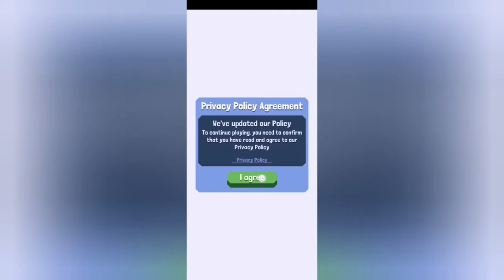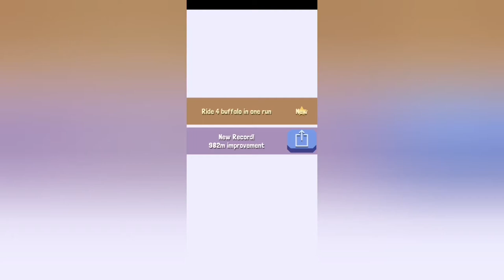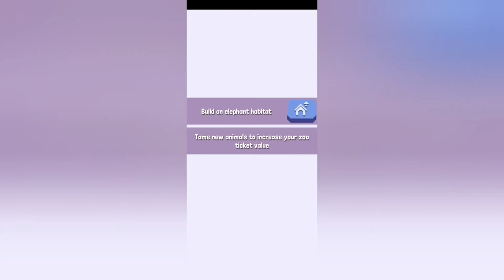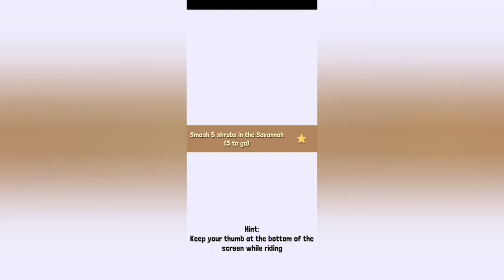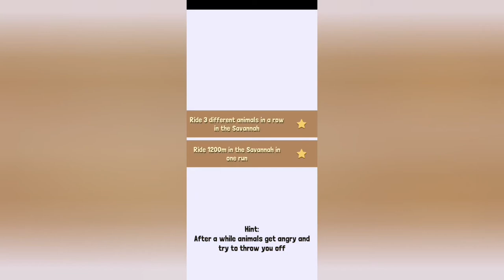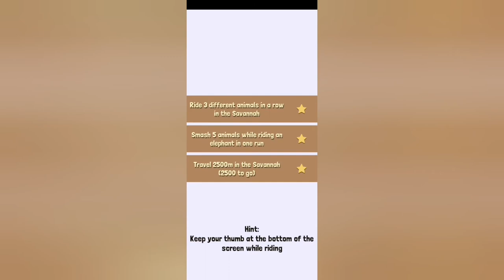Rodeo Stampede: Sky Zoo Safari #1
So I managed to make a let's play about a cool offline game.
U better enjoy it!